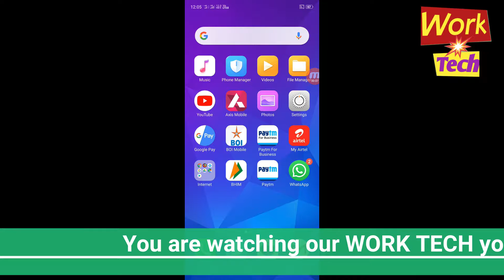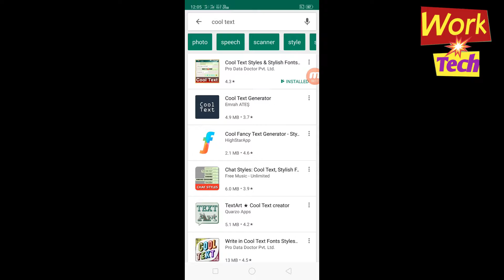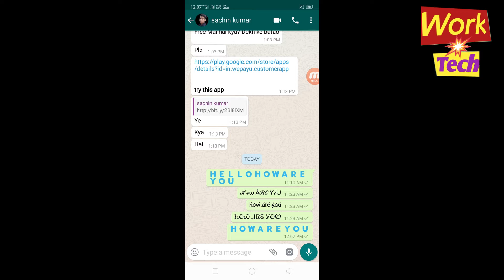whatsapp tricks. new tricks 2019 |by work tech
doston iss video men aapko bahut hi kamal ki whatsapp trick ke bare men bataya gaya hai. jise aap use karke whatsapp ke use karne ke tareeke ko aur bhi styless bana sakte hain.